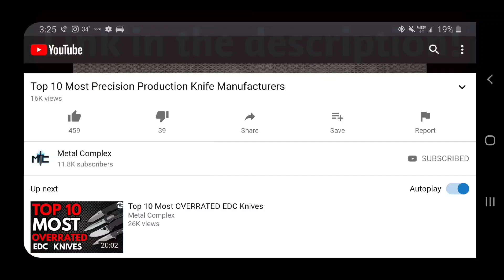Fantasy Knife Collaborations - Knives I'd REALLY Like to See!